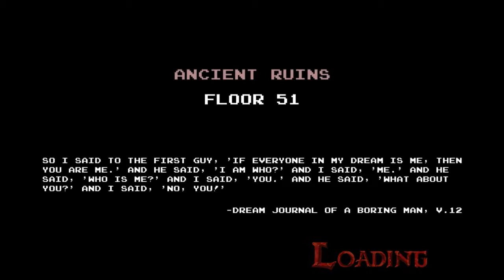Almighty Ice King! - Adventure Time ETDBIDK - P26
Adventure Time: Explore the Dungeon Because I Don't Know!

Damn that's a bloody mouth full, anyway this game, you strive to save the Candy Kingdom by exploring the mysterious Secret Royal Dungeon deep below the Land of Ooo.